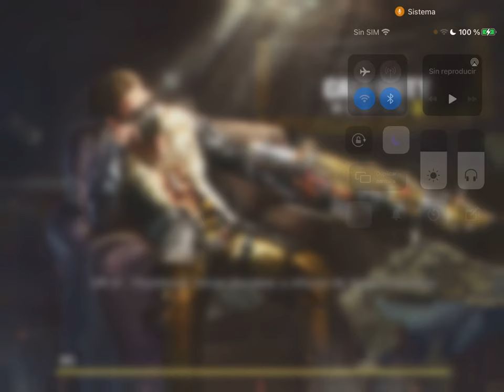RAMBEAUTY RANDOM (BR) - Nº05 (Partida Muy Rara Nos Matan Enseguida)